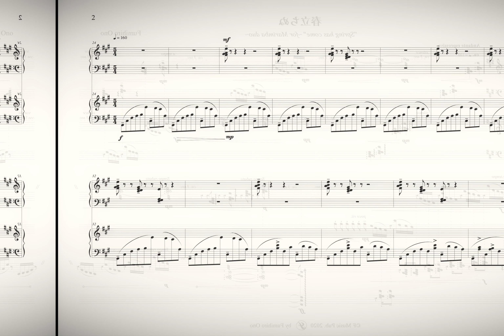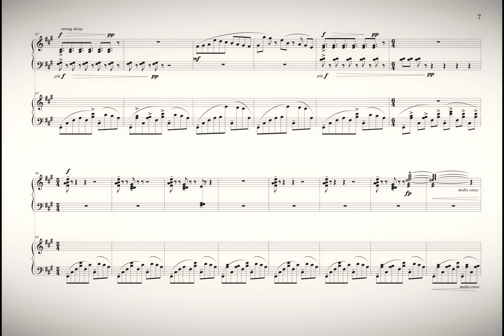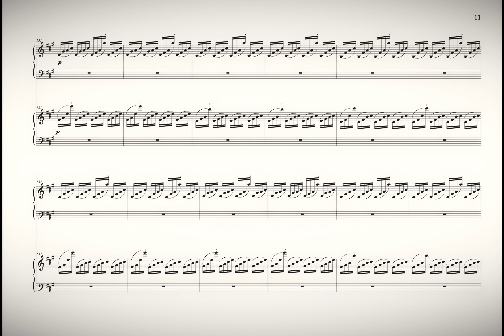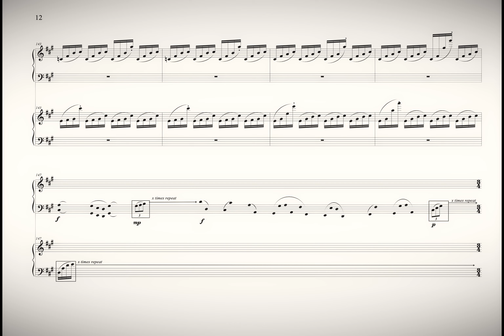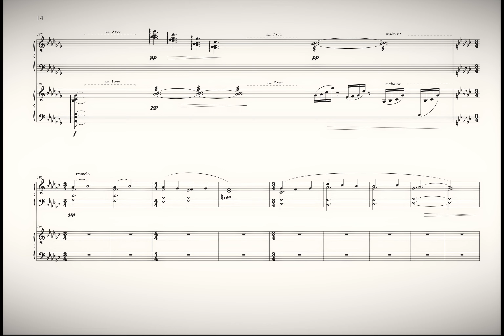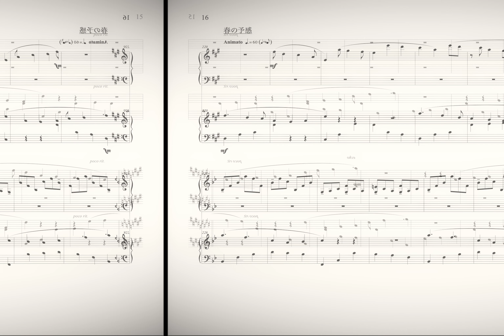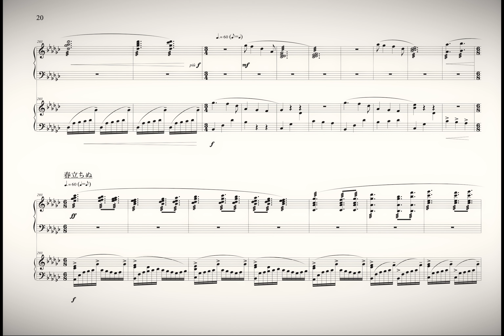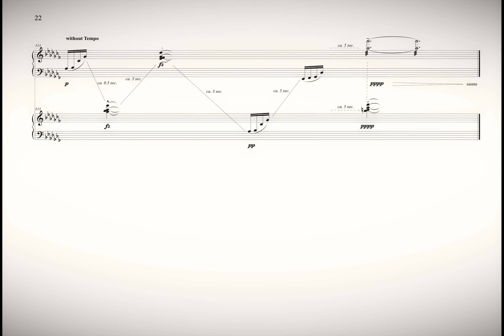【フル楽譜】”春立ちぬ” 〜マリンバ・デュオのために〜（２０２０）| 作曲：小野史敬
演奏には楽譜の購入が必要です。
"F" Music （エフ・ミュージック出版）からお求めください！

※動画内の楽譜の無断コピー及び転載は一部であっても禁じています。
※本演奏はDAW版です。

作曲者”Fumihiro Ono/小野史敬”の各種SNS
X(Twitter)

プログラムノートより以下抜粋。
日本の春はゆっくりと訪れる...

振り返ればもう2年の月日が経った。2020年春、平凡に過ごしていた日々が全て失われてしまったように感じた。僕はそれから今まで引き受けていた作曲の仕事に熱を入れることが難しくなっていた。

"前に進むためには、今の時代を受け止めなければならない..."

でも僕はそんなに強い人間ではなかった。作品を仕上げようと決めるまでには少し時間が必要だった。漠然とした構想と走り書きのモチーフだけを残したまま、もうすっかりと暑い季節に変わっていた。ドイツを拠点に作曲をしている僕にとって、日本への恋しさから日本語の本をいくつか持っている。2年前の夏、僕はあの"失われた春"を探し求めて万葉集を手にとった。

月数(つきよ)めば　いまだ冬なり　しかすがに　霞たなびく　春立ちぬとか
(万葉集　大伴家持)

「暦の上では今はまだ冬だが、霞がたなびいている。春が来たのだろうか。」

冬の日々の一瞬の隙間に、微かに訪れた春の空気。その繊細な変化を捉えた詩だ。この言葉の琴線に触れた時に、僕は本質的にこの季節が好きだったんだと感じた。そうだもう一度、あの"失われた春"を描き直さないといけない。決して僕は強い人間ではない。けれどそんな使命感が宿った瞬間、即座に五線譜を持ってピアノへと向かった。厳しい冬、大地と自然の力、雪解けの水、清流、そして暖かい匂い、風、花の色づき。夢見た春が訪れた小さな喜び、そして舞い落ちる桜の花びら、その全てが車窓に映る風景のように連続的に移り変わる。まるでこの半年間がたった一日で過ぎ去っていくかのように夢中でピアノを弾き続けた。

春、
一年の中で自然の循環を感じられる季節。この恵みに呼応するように、僕もまた小さな春に祈りを捧げる。

春、
桜は咲き乱れ、すぐに緑とともに過ぎ去ってしまう。また春が来ますように. と、また新しい日々を夢見る。

やはり僕はこの季節が好きなんだ。ただ単純に春の景色を描くだけではなく、その訪れを喜ぶ人々の風景、さらにはその心の内面まで音楽で映し出せるような曲を作りたい。そんな願いを込めて音を記した。もう夏も終わりが近づいていた。

いつもこの季節になると、自然に呼応する形で、僕もまた"何か"変わりたいと小さく祈る。

また春が訪れますように。

世界初演
2020年10月11日札幌市時計台ホール
演奏：木上智保子、石川千華
作曲：小野史敬